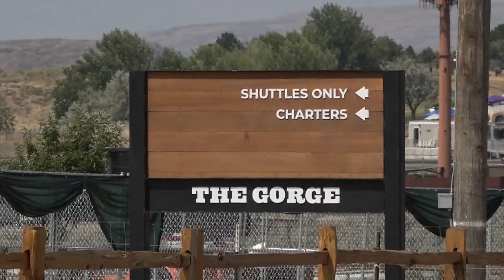Data shows Washington had one of the highest numbers of active shooter incidents in the U.S. in 2023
In 2023, the U.S. saw 48 of these incidents, with four taking place in Washington state, resulting in 12 deaths.